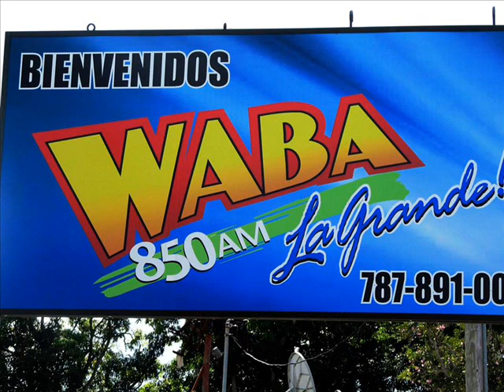WABA 850 Feliz Navidad 2015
FELICIDADES A TODOS LOS OYENTES DE WABA850
NAVIDAD 2015,201Video:JOSLYN GRAFALS